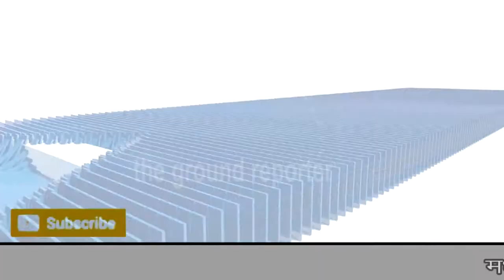रामपुर गांव में 15 बीघा में खड़ी थी गेहूं की फसल जलकर खाक ....